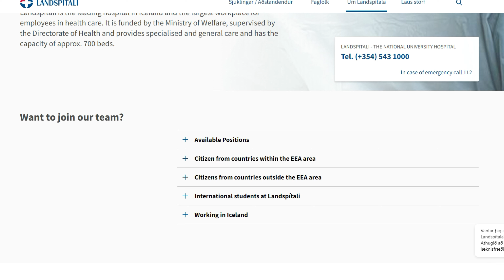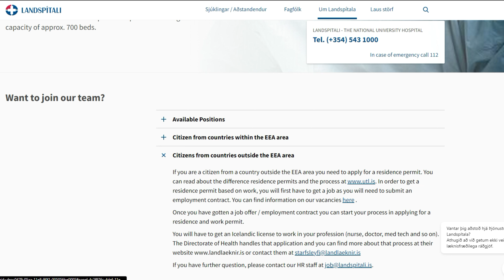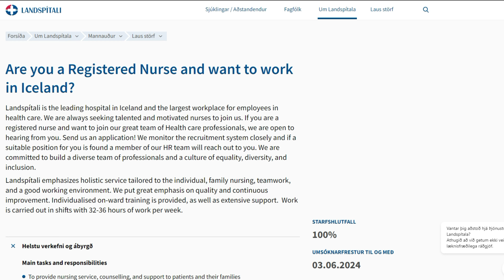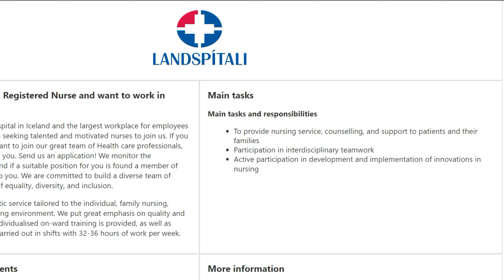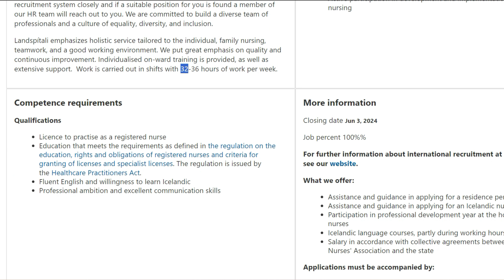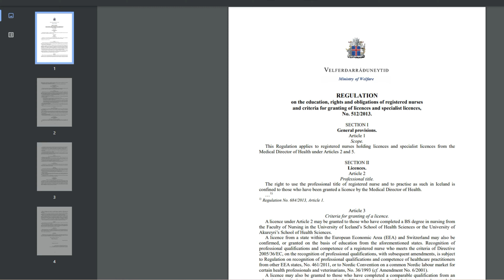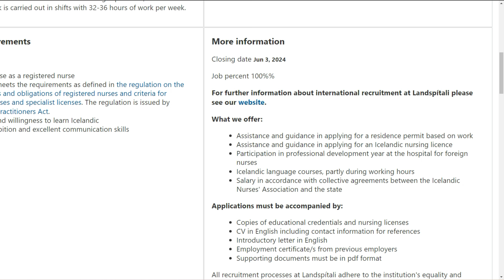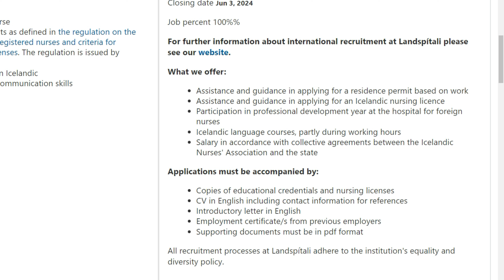आइसलैंड में नर्सिंग जॉब्स 2024 | नर्सिंग करियर के लिए नयाअवसर | Nursing Jobs In Iceland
नमस्कार दोस्तों! आपका स्वागत है हमारे नए यूट्यूब वीडियो में, जहां हम आपको लेकर आए हैं आइसलैंड में नर्सिंग जॉब्स के बारे में सभी नवीनतम जानकारी के साथ। 2024 में आइसलैंड में नर्सिंग करियर बनाने के लिए कौन-कौन सी अवसरें हैं, और इसमें रुचि रखने वालों के लिए कौन-कौन सी सुविधाएं हैं, इस सबके बारे में हम आपको बताएंगे।

*** Important Links ***
1. The National University Hospital of Iceland

इस वीडियो में हम नर्सिंग करियर की महत्वपूर्ण जानकारी, नौकरी प्राप्त करने के लिए आवश्यक योग्यताएं और आवेदन प्रक्रिया के संबंध में चर्चा करेंगे। हम आपको बताएंगे कि आइसलैंड के स्वास्थ्य सेवा सेक्टर में नर्सिंग क्षेत्र में नौकरी प्राप्त करने के लिए कैसे तैयारी करें और अपने करियर को नए ऊंचाइयों तक कैसे ले जाएं।

आइसलैंड में नर्सिंग जॉब्स 2024 के संबंध में अपडेटेड और सटीक जानकारी के लिए हमारे चैनल को सब्सक्राइब करें और बेल आइकन को दबाएं, ताकि आप हमारे नए वीडियोस को बिलकुल भी न छूम सकें।

धन्यवाद और बने रहें हमारे साथ नई जानकारी प्राप्त करने के लिए!